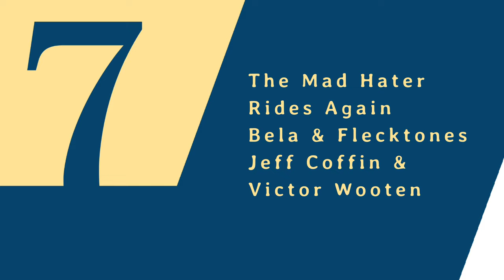Top 7 // Victor Wooten Duels & Duets VS Other Instruments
In this video, we will take a look at Victor Wooten's Top 7 explosive bass duels and duets with other instruments.

Number 6.
SIAP
Mark O'Connor & Michael Kott, Victor Wooten

Number 5.

Number 4.

Number 3.

Number 2.

Number 1.